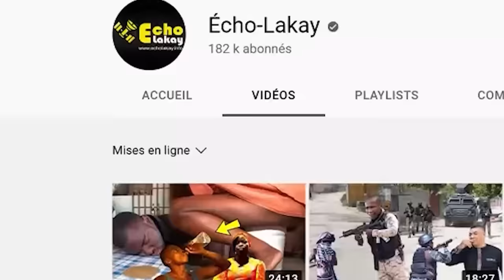FLASH ! Dènye Nouvèl ! Bsap ap mache pran Ariel akoz revoksayon direktè BSap la. Bwa Mare